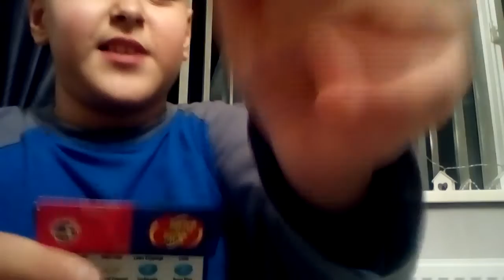First bean boolzleld challenge it was desgusting don't eat them you will not like it guys!😀😀😣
Enjoiy